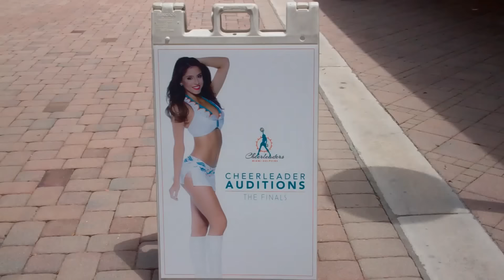Miami Dolphins Cheerleader Final Auditions (Part2) May 2016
(Part1) Final auditions for the 2016 version of the Miami Dolphins cheerleaders were inside the Miniaci Theater on Sunday, May 1 at Nova Southeastern University in (South Florida) Davie. Of the 70 finalists, 40 were chosen, including (Miami) Palmetto Senior High School and Miami Dade College grad Jennifer, who defected from Cuba and was told she would never walk again. The Dolphins cheerleaders made history as this marked the first time a cheerleader/dance squad for any professional sports team in North America traveled to other countries (Argentina, Brazil, Colombia, Mexico) to conduct auditions. Twenty young ladies from the international search qualified for the final auditions, and 11 of them made the team.